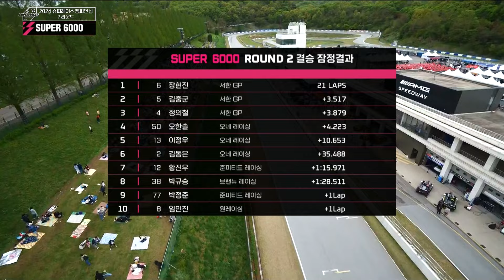:: SUPER 6000 하이라이트 :: ROUND.2 더블라운드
더 익사이팅하고, 새롭게 돌아온
SUPER EXCITING, SUPERRACE ⚡️

2024 오네 슈퍼레이스 챔피언십, 에버랜드 스피드웨이에서 펼쳐진 개막전
2라운드 슈퍼6000 클래스 하이라이트! 🏎️

치열한 1라운드를 치루고 더블라운드로 바로 다음날 치뤄지는 2라운드!
전통의 강호 서한GP와 새로운 라인업과 젊은 패기로 도전하는 오네 레이싱팀의
치열했던 그날의 승부 😎

하이라이트로 만나보시죠 👊